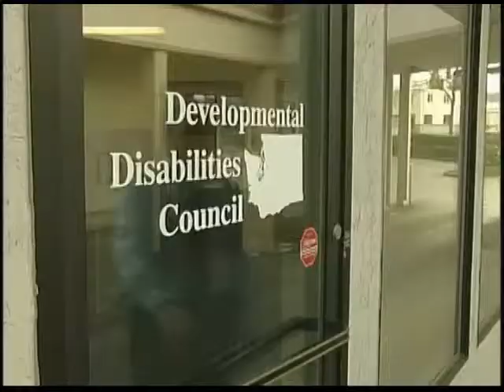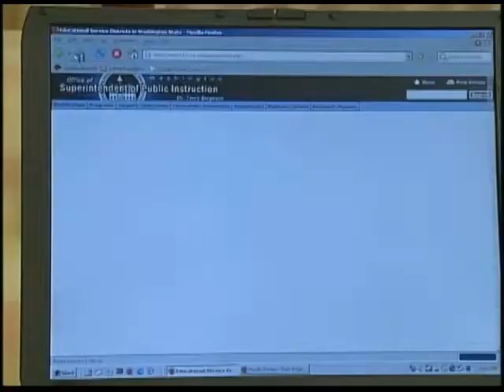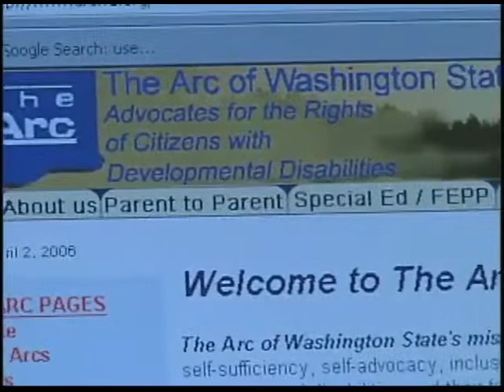Navigating Your Way (Part 1): Introduction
Navigating Your Way is an eight-part video series that shares information and resources for individuals with a developmental disability and their families living in Washington State. This is the first segment in the series.